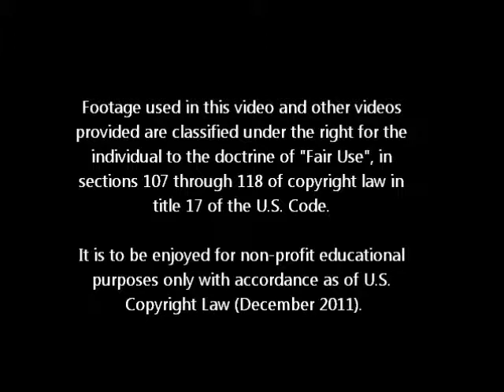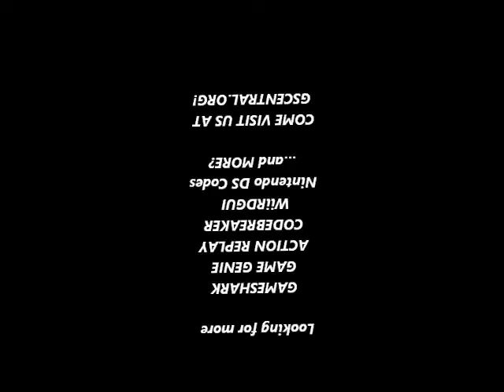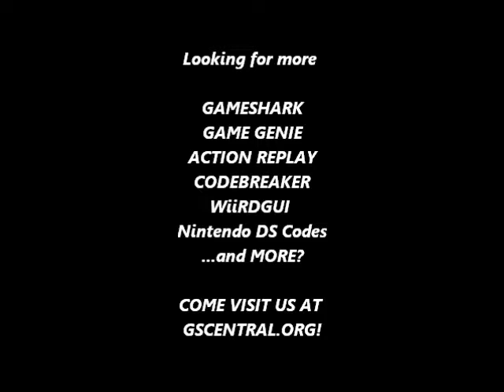GSCentral - Adv. In The Magic Kingdom (NES) - Hit Anywhere Candles In H Mansion Level/I.Candles (GG)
GSCentral - Adventures In The Magic Kingdom (NES) - Hit Anywhere Candles In H Mansion Level/Infinite Candles (GG)